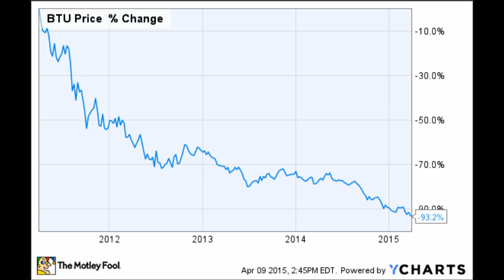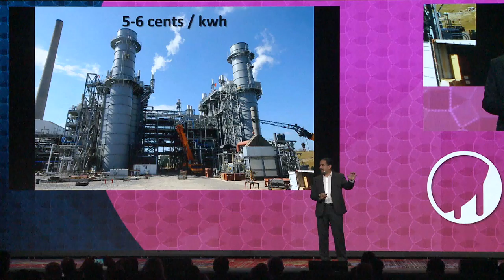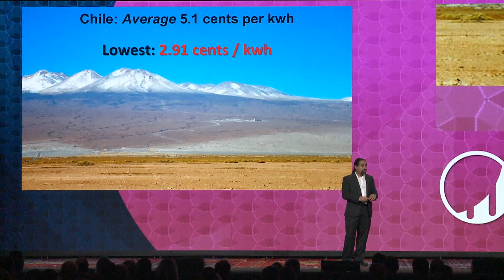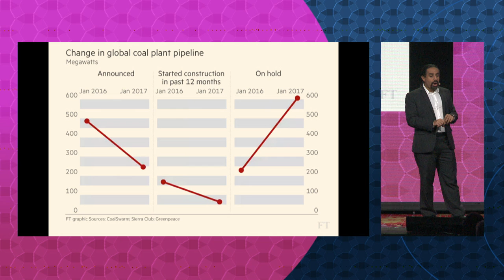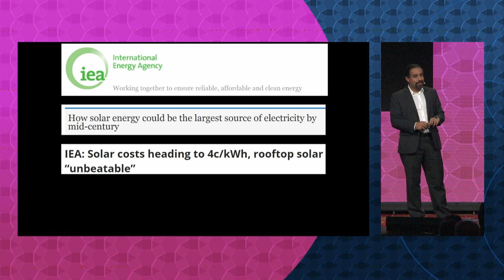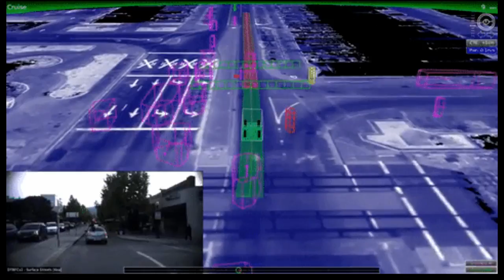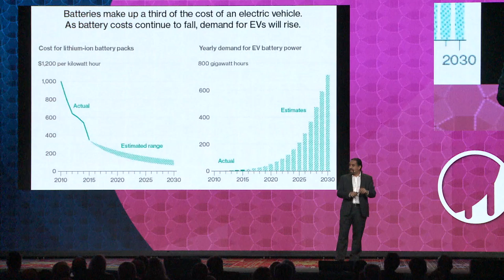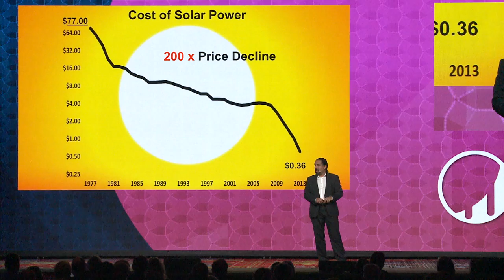Energy | Ramez Naam | Exponential Finance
How the cost of new energy technologies is dropping, existing companies face disruption, and investors have tremendous opportunities to profit.